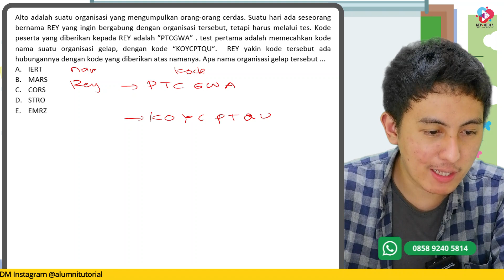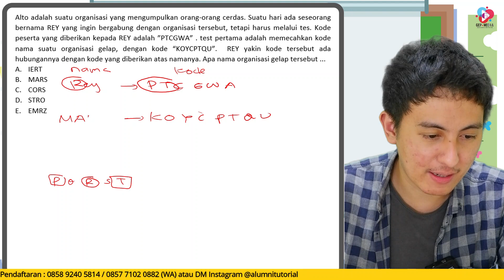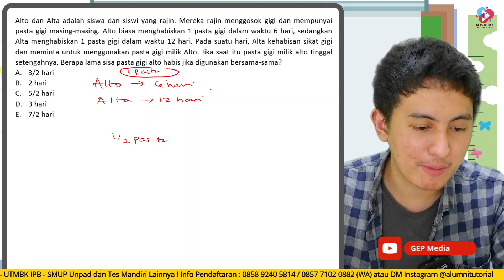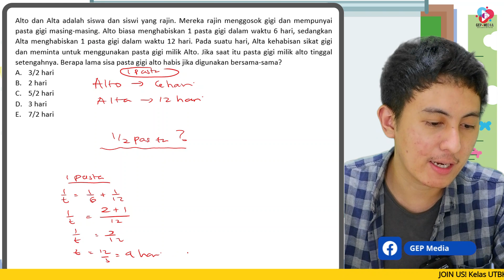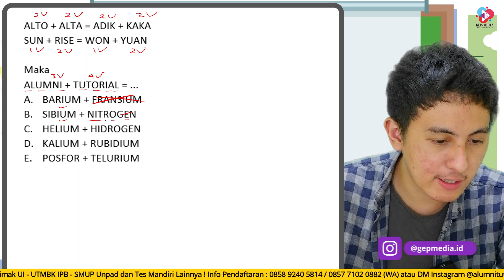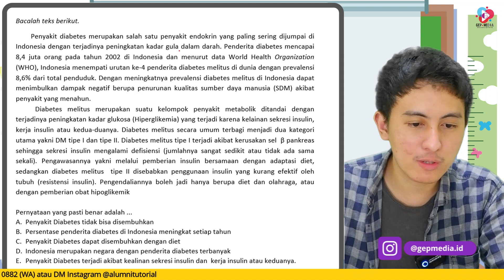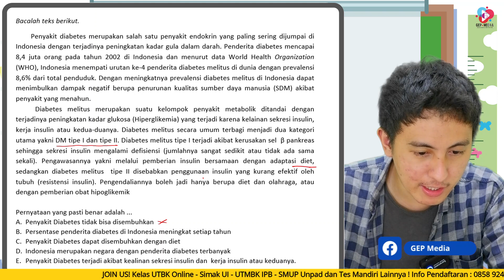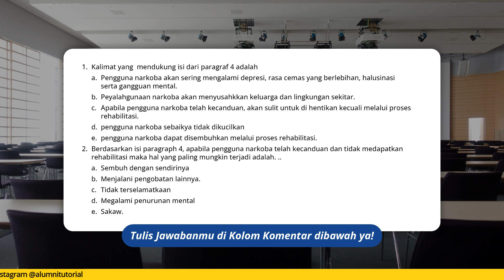BOCORAN SOAL TPS UTBK 2022 PENALARAN UMUM PART 13 | PREDIKSI SOAL UTBK-SBMPTN 2022 !!!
Ga kerasa tinggal menghitung bulan nih kita menuju UTBK 2022, gimana persiapannya? Kali ini GEP MEDIA hadir kembali dengan pembahasan soal TPS UTBK dimana ini termasuk untuk kisi-kisi UTBK 2022 alias akan keluar di UTBK loh. wahh makin penasaran kan? Yuk kita simak!!
Bocoran soal TPS UTBK Penalaran Umum SBMPTN 2022